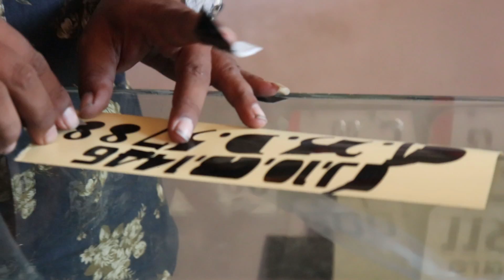EP 1 No one's wearing helmet , no chalan !! ( GUJARAT VLOG )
KSE HO LADLO

LIKE KAR DENA AAPNE LADLE KI VIDEO KO

 USKE BAAD JITNA PYAAR DENA HO WO DE DENA

INDIARIDER AMIT

MERE SE BAAT KARNI HO TO LADLO INSTAGRAM KO JOIN KARNA